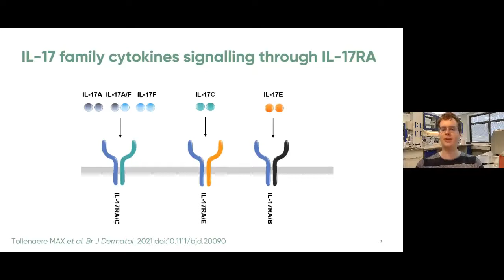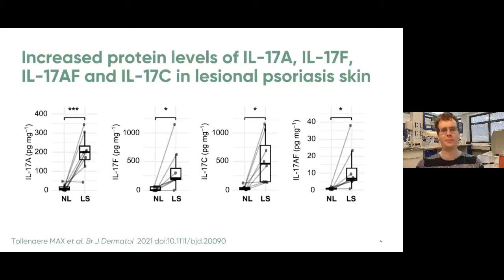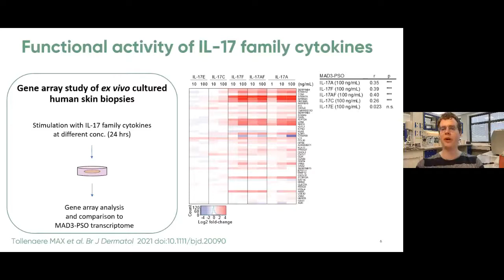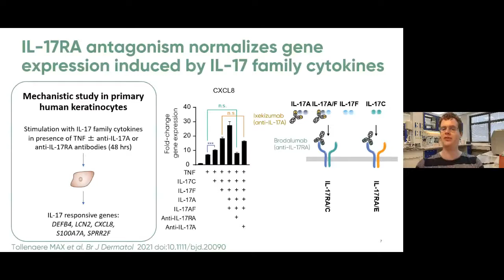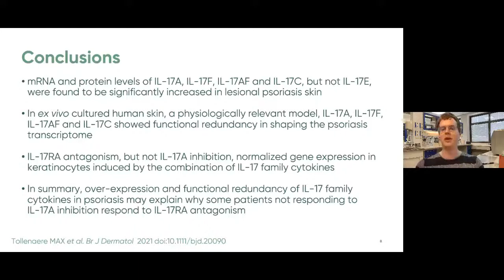IL-17 family cytokines involved in psoriasis, M.A.X. Tollenaere et al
Author video for 'Signalling of multiple interleukin (IL)-17 family cytokines via IL-17 receptor A drives psoriasis-related inflammatory pathways'